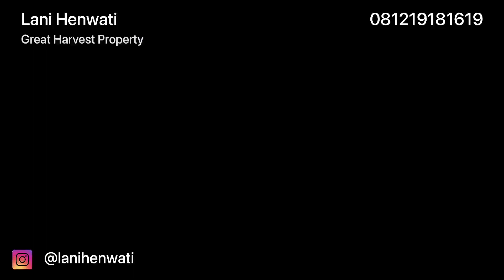Rumah Mewah di Gading Serpong Cluster Mozart Summarecon Serpong Type Hook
Carport 1
Garasi 1
Inner Court
Rumah dekat danau

Cluster Mozart berada di dalam kawasan Symphonia, Summarecon Serpong, Tangerang. Di Dalam kawasan Symphonia terdapat beberapa danau yang cantik. Bila anda ingin memiliki rumah dekat danau, rumah di dalam Cluster Mozart ini sangat cocok untuk anda, karena di dalam Cluster terdapat Danau yang sangat indah dan cantik.

Lani Henwati
Great Harvest Property